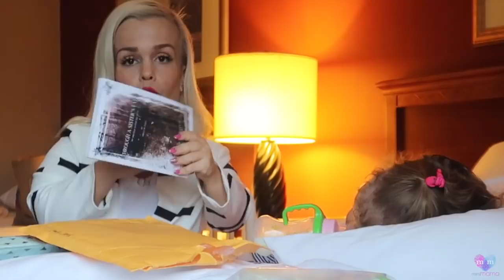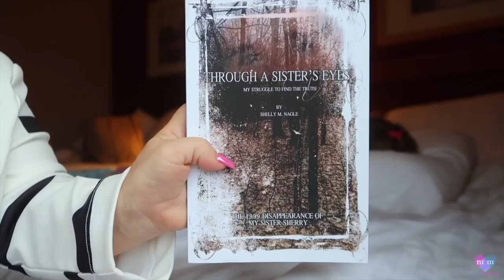PENNY'S 3rd BIRTHDAY VLOG 173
What's Up Mama Maniacs!! Penny is 3 Today!

                  Joakim Karud
                  Vibe Tracks
                  Lakey Inspired